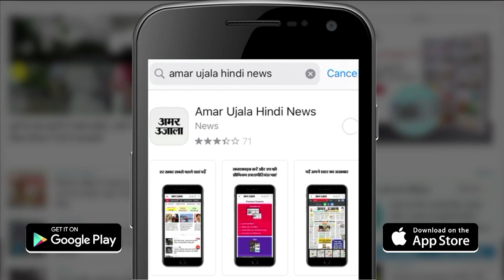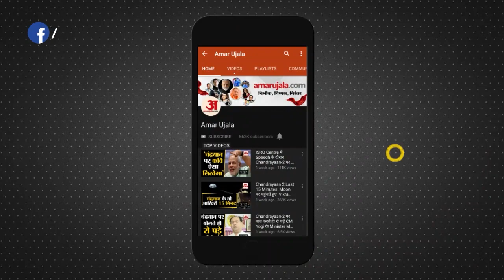Meerut : 10वीं की छात्रा को पेपर देने से रोका, पीड़िता का रो-रोकर बुरा हाल, परिजनों ने किया हंगामा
Meerut News : स्कूल में एक छात्रा को पेपर देने से मना कर दिया गया। इसके बाद छात्रा की माता ने स्कूल के बाहर हंगामा कर दिया। वहीं मौके पर पहुंची पुलिस ने किसी मामले को शांत कराया।